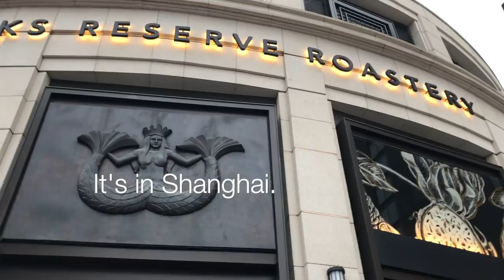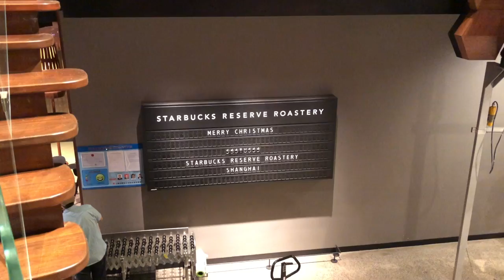World's biggest Starbucks: Starbucks Reserve Roastery Shanghai, China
Why do some people visit Shanghai?!

To see the largest Starbucks in the world, of course :)

The biggest and most popular Starbucks in the world isn't in the US. It isn't in Europe. It's not in the Middle East either...

It's actually in Shanghai, China - and it is the busiest, most crowded Starbucks in the world.